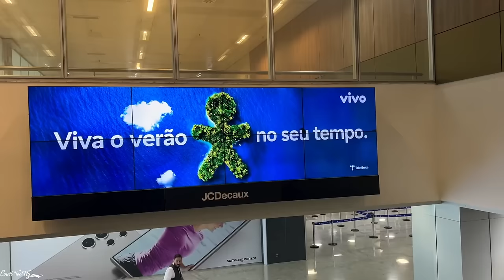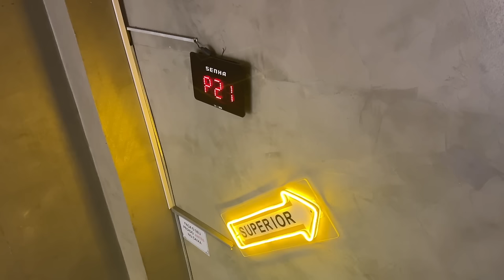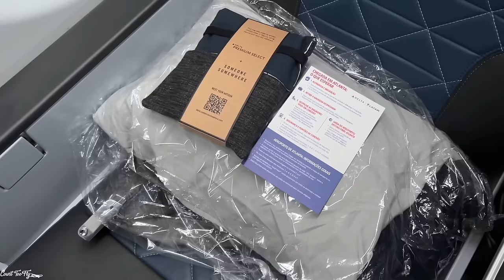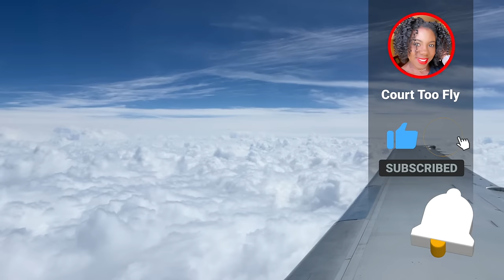INTERNATIONAL FLIGHT ATTENDANT LIFE | BRAZIL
Embark on an exhilarating journey into the life of a jet-setting wanderer with my latest video, "INTERNATIONAL FLIGHT ATTENDANT LIFE | BRAZIL."

In this video, I'm going to show you how I travel the world as a flight attendant. You'll get to see the behind-the-scenes of my job, the places I visit, and the fun I have along the way.

Being a flight attendant is not easy, but it's also very rewarding. I get to experience different cultures, cuisines, and landscapes every week. I also get to make new friends and help passengers have a safe and comfortable journey.

If you're curious about what it's like to be a flight attendant, or if you're thinking of becoming one yourself, this video is for you. I'll share with you some of the perks and challenges of this career, as well as some tips and tricks on how to make the most of it.

The opinions are my own and do not specifically reflect the views and opinions of my employer.